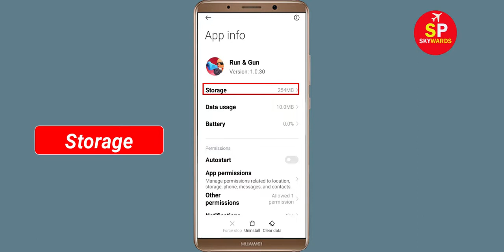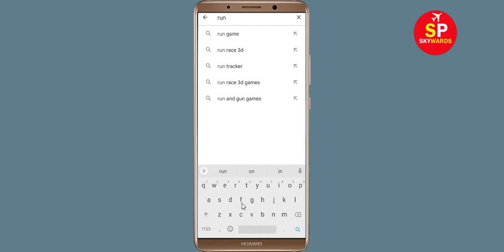How To Fix Run n Gun Apps Oops Something Went Wrong Please Try Again Later Error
Hello Friends in this video,  i will show you how to Fix Run n Gun Oops Something Went Wrong Error Please Try Again Later or Fix Run n Gun App Retry Problem. If you are facing same problem in your android mobile then it will help you a lot.

b). Confirm if the Run n Gun Server Is Working or not. ...
c). Login Through Run n Gun App and clear cache and clear data. ...
d). Uninstall then Reinstall the Run n Gun App from google playstore. ..